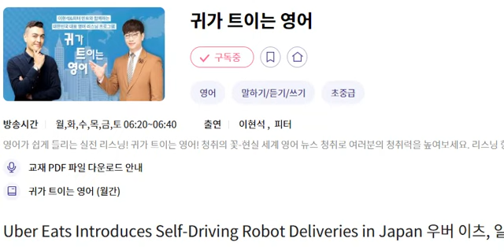귀트영 20240506 Uber Eats Introduces Self Driving Robot Deliveries in Japan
Uber Eats Introduces Self Driving Robot Deliveries in Japan